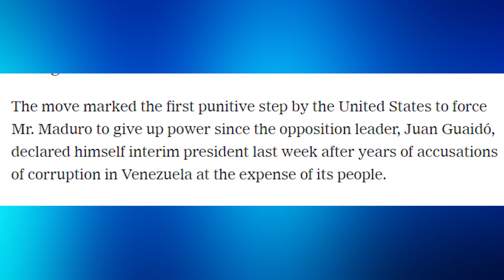ALERT: Tulsi Gabbard Demolishes "The View" co-host Meghan McCain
Once again Tulsi Gabbard was smeared by War Friendly Agents this time it was The View's Meghan McCain. Tulsi Gabbard explains her positions on a series of issues.

► In for the night? Watch Tim Black's Comedy Special: Racist People Suck | Now On Amazon Prime Video

► HuffPost Articles by Tim Black